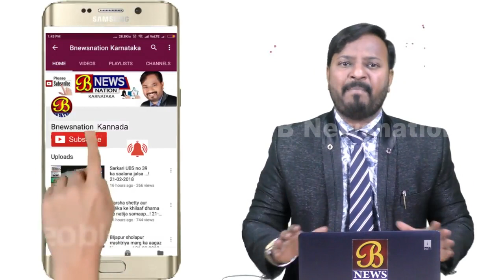ಎಟಿಎಂ ಕಳ್ಳತನ ವಿಫಲ. ಕಳ್ಳರ ಶ್ರಮೆ ವ್ಯರ್ಥ.....! 30-06-2018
ವಿಜಯಪುರ ನಗರದ ಬಾಗಲಕೋಟ ಕ್ರಾಸ್ ಹತ್ತಿರವಿರುವ ಐಸಿಐಸಿಐ ಬ್ಯಾಂಕನ ಎಟಿಎಂ ಹಾಗೂ ಗೊಲ್‍ಗುಂಬಜ್ ರೋಡಿನ ದೀಪಕ್ ಮೆಡಿಕಲ್ ಹತ್ತಿರವಿರುವ ಎಟಿಎಂಗೆ ನಿನ್ನೆ ರಾತ್ರಿ ಕಳ್ಳರು ದಾಳಿ ನಡೆಸಿ ಎಟಿಎಂ ಬಾಕ್ಸ್ ಒಡೆದು ಹಣ ಕದಿಯಲು ಪ್ರಯತ್ನಿಸಿದ್ದಾರೆ. ಕಳ್ಳತನ ನಡೆಯುತ್ತಿದ್ದಾಗ ವ್ಯಕ್ತಿಯೊಬ್ಬನು ಇದನ್ನು ನೋಡಿ ಕೂಡಲೆ ಗೊಲ್‍ಗುಂಬಜ್ ಪೋಲೀಸ್ ಠಾಣೆಗೆ ಫೋನ್ ಮೂಲಕ ದೂರು ನಿಡಿದ ಮಾಹಿತಿಯ ಮೆರೆಗೆ ಪೋಲೀಸರು ಸ್ಥಳಕ್ಕೆ ದಾವಿಸಿದ್ದನ್ನು ಕಂಡ ಕಳ್ಳರು ಕಾರ್ ನಂಬರ್ ಕೆಎ 32 ಎಮ್ 4517 ಕಾರಿನಲ್ಲಿ ಪರಾರಿಯಾಗಿದ್ದಾರೆ. ಕಳ್ಳರು ಎಟಿಎಂ ಒಡೆಯಲು ಗ್ಯಾಸ್ ಕಟರ್ ಹಾಗೂ ಗ್ಯಾಸ್ ಸಿಲಿಂಡರ್ ಬಳಕೆ ಮಾಡಿದ್ದು, ಹಣ ಕದಿಯುವಲ್ಲಿ ವಿಫಲರಾಗಿದ್ದಾರೆ. ಸ್ಥಳಕ್ಕೆ ಆಗಮಿಸಿದ ಪೋಲೀಸ್ ಅಧಿಕಾರಿಗಳು ಎಟಿಎಂನಲ್ಲಿ 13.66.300 ರೂಪಾಯಿ ಇರುವದಾಗಿ ಮಾಹಿತಿ ನೀಡಿದರು. ಹಾಗೂ ಕಳ್ಳರಿಂದ ಈ ಕೃತ್ಯಕ್ಕೆ ಬಳಕೆಯಾದ ಗ್ಯಾಸ್ ಕಟರ್ ಹಾಗೂ ಸಿಲಿಂಡರ್‍ಅನ್ನು ವಶಕ್ಕೆ ಪಡೆದುಕೊಂಡು ಪರೀಸೀಲನೆ ನಡೆಸುತ್ತಿದ್ದಾರೆ.ಆರೋಪಿಗಳ ಪತ್ತೆಗಾಗಿ ಸಿಸಿಟಿವಿ ಫುಟೇಜ್ ಸಹಾಯದಿಂದ ಪೋಲೀಸರು ತನಿಖೆ ನಡೆಸಿದ್ದಾರೆ.